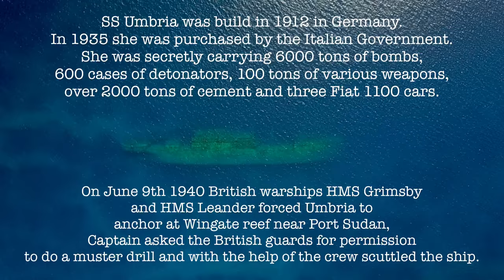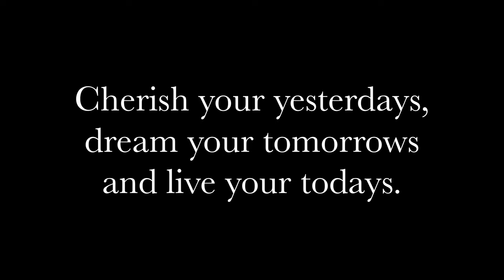SS Umbria, one of the best wrecks in the world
This film will take you to another time and dimension...